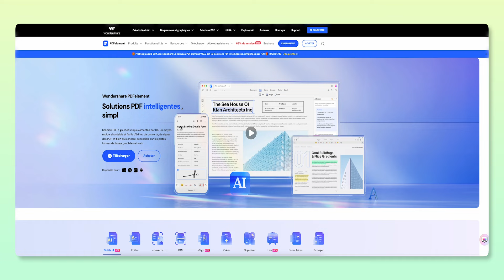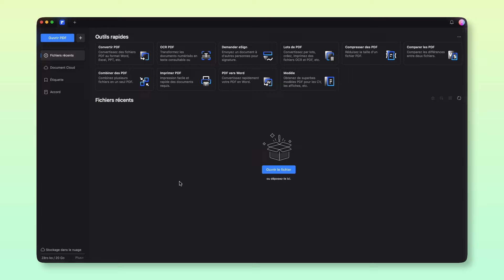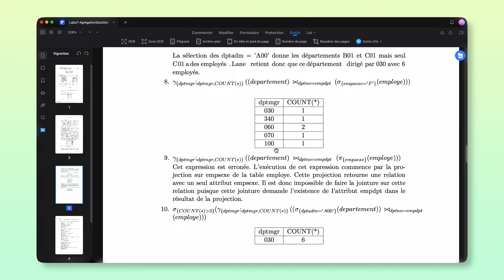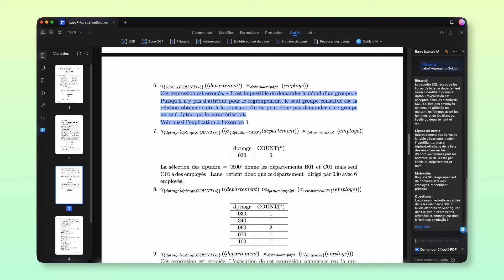Le MEILLEUR éditeur de PDF ? - PDFelement